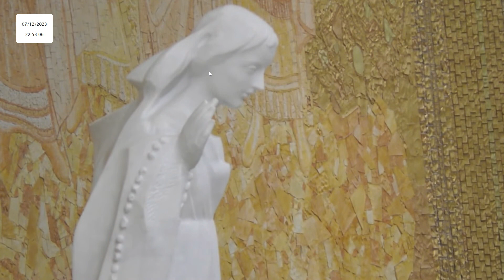Terço a Nossa Senhora de Fátima desde a Capelinha das Aparições 07.12.2023